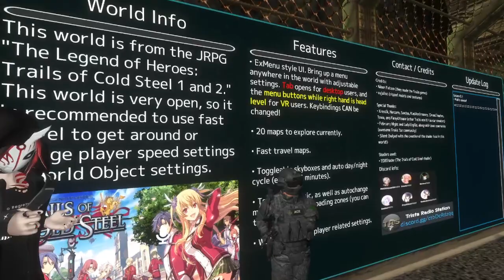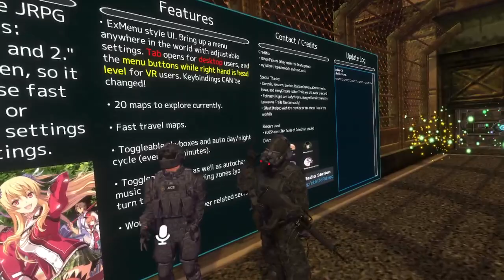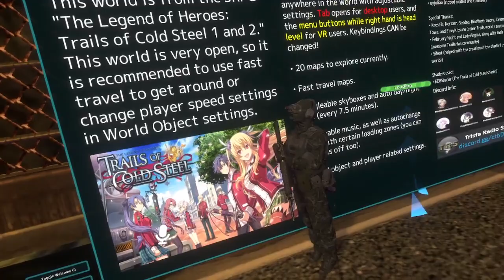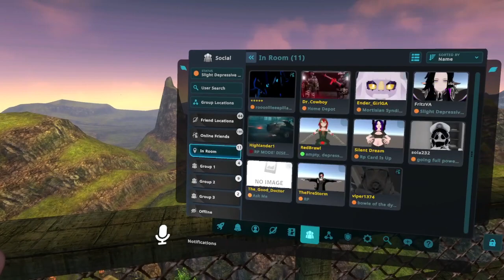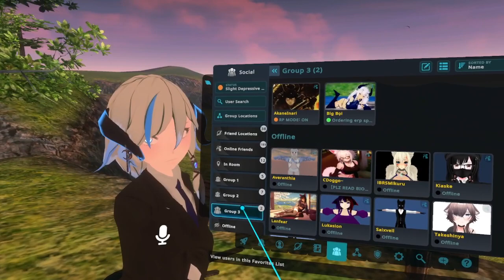The Forest of Gimle Ep 1.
Welcome to yet another facet of the RP I am involved in, Within the world of Edelsten.

As with the Onsen RP Sessions you can catch me live on Twitch to see the show as it happens.